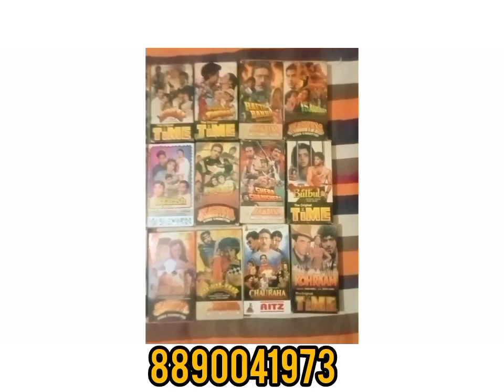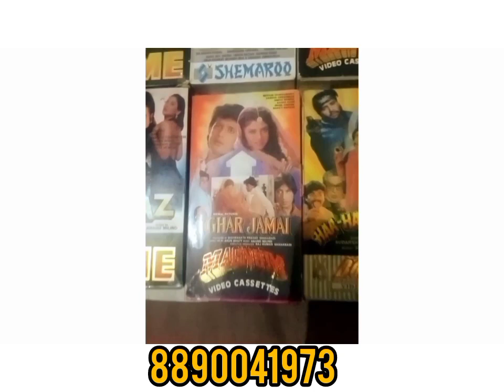Fresh VSH All 90's Cassettes For Sale#vsh#videocassette vcr #8890041973